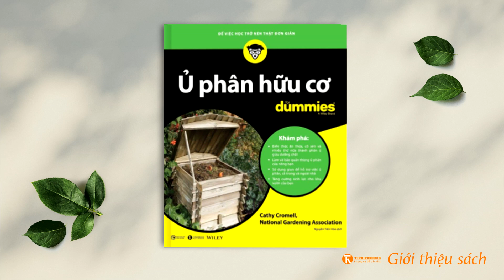[Giới thiệu sách]Ủ phân hữu cơ for Dummies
Ủ phân hữu cơ for Dummies
- Tác giả : Cathy Cromell, The National Gardening Association
- Dịch giả: Nguyễn Tiến Hòa
- Nhà xuất bản: Công Thương